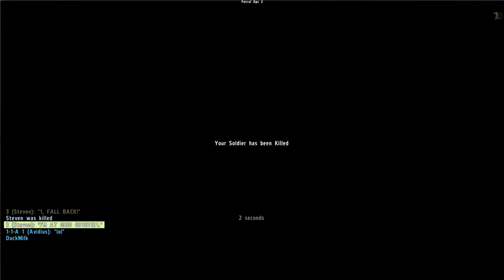ARMA2 Parachute Fail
We were supposed to bail out of the helicopter and laugh at our "prisoner" falling to his death while we parachute to safety... Unfortunately for me I must have forgotten to bring my 'chute?